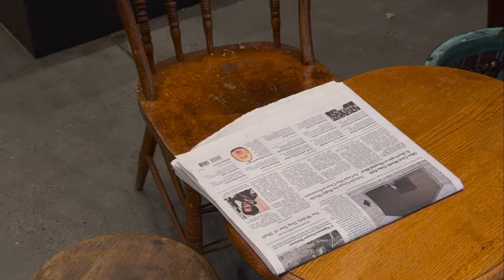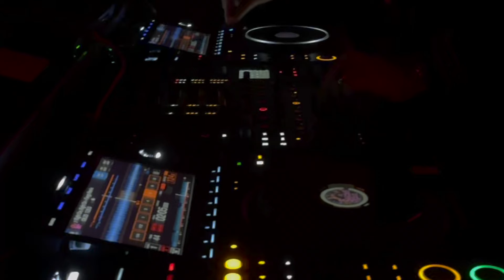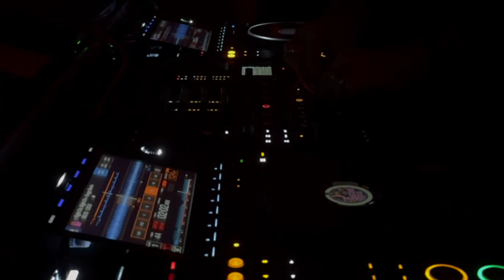the art of noticing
some things i've noticed lately.

[812]